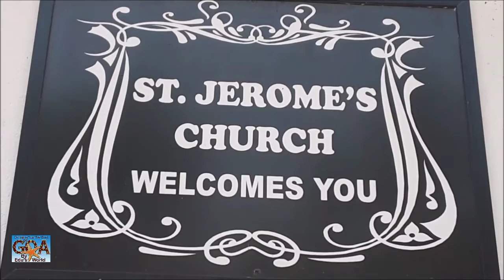St. Jerome Church Mapusa Goa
"GOA - By Edu's World"